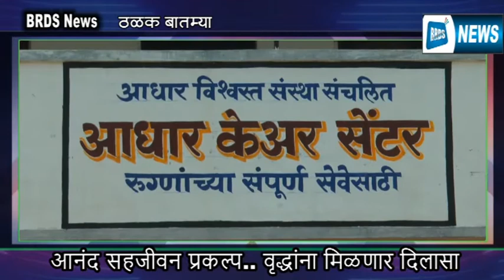BRDS News...जच्या ठळक घडामोडी=====================29 /10/2021